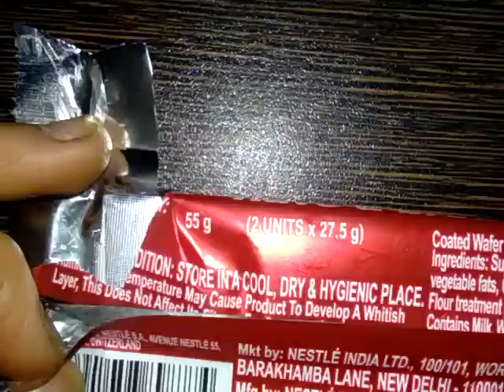it's time to take a breakkkk😋😋😌😌😌🍫🍫😍😍